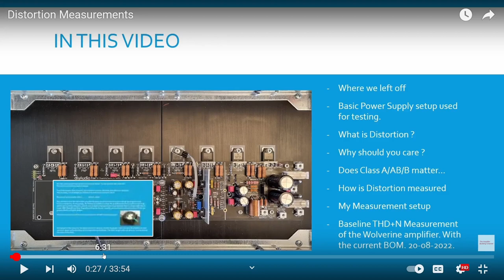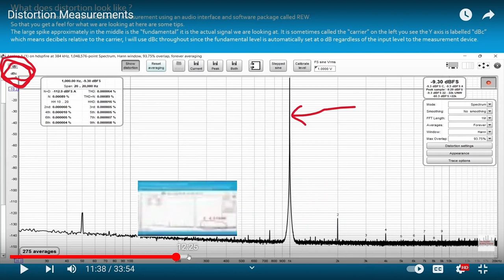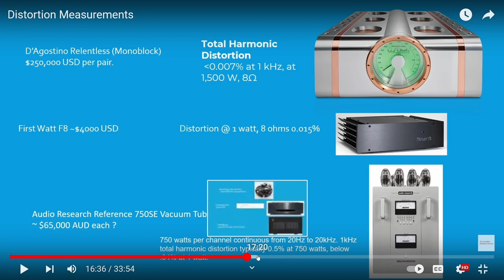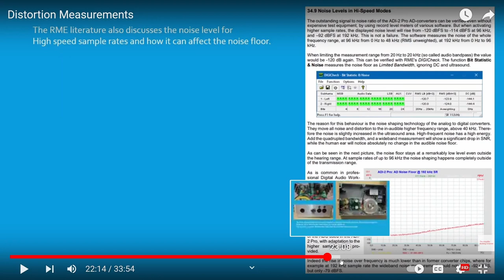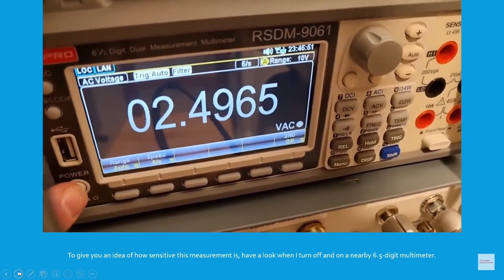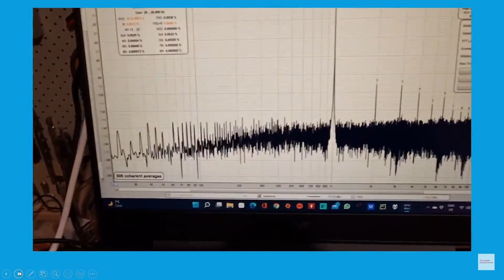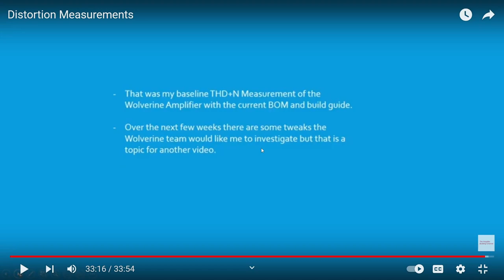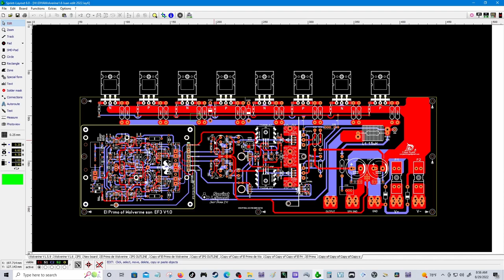Distortion Measurements By Danieljw's YouTube Channel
What is THD+N?

THD+N is an abbreviation for Total Harmonic Distortion plus Noise. Total Harmonic Distortion is the sum of all the harmonic distortion products in a measurement, as opposed to selective harmonic distortion, which measures discrete harmonic products separately. THD+N adds noise to this figure.

El Primo only a concept idea EF emmiter follower PCB OPS